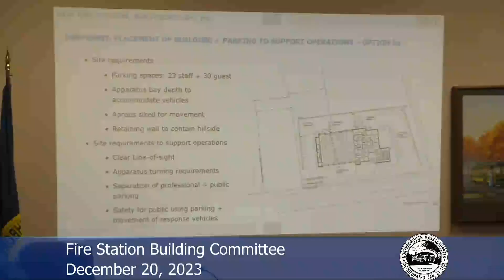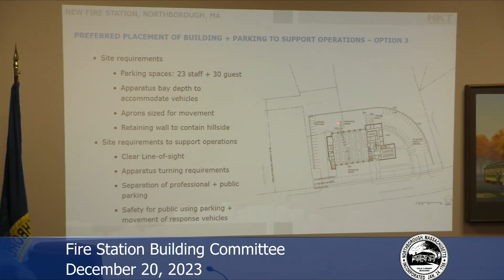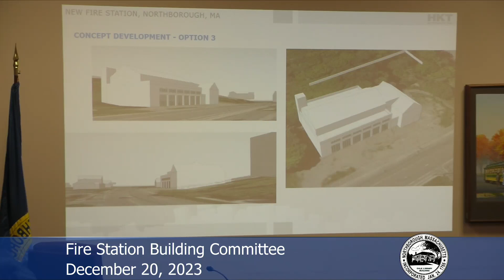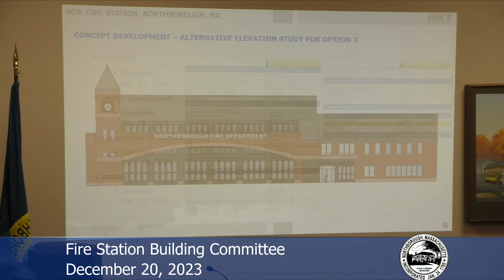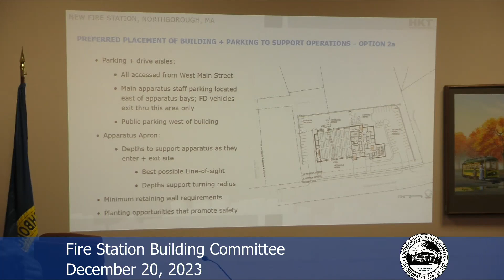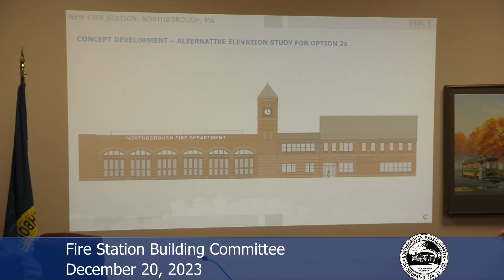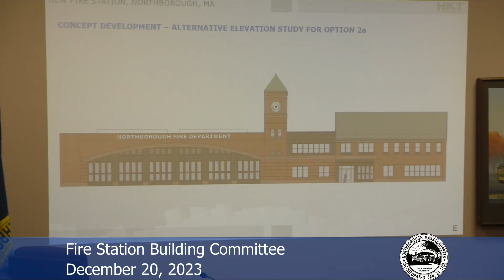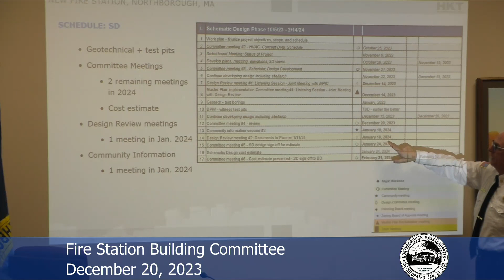Fire Station Building Committee / December 20, 2023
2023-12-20 Fire Station Building Committee Meeting